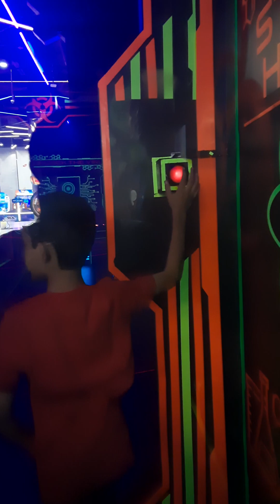Leaser game in palladium mall